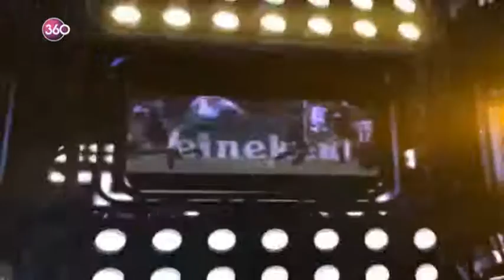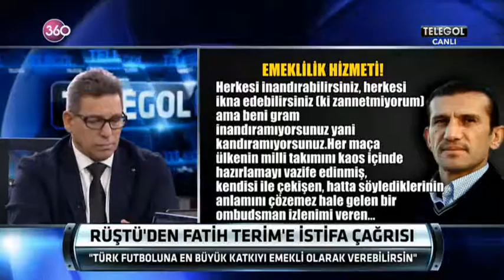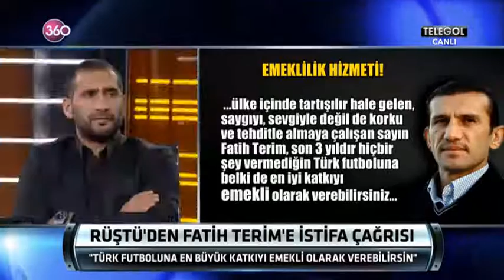Telegol 10 10 2016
Serhat Ulueren yönetiminde spor haberciliğinde hep ilklere imza atan, özel dosyalarıyla ve röportajlarıyla gündeme damgasını vuran Telegol maçların ardından 360 ekranlarında seyircisiyle buluşuyor.